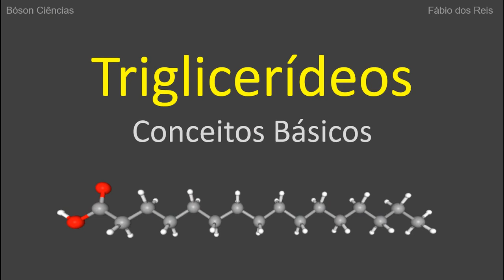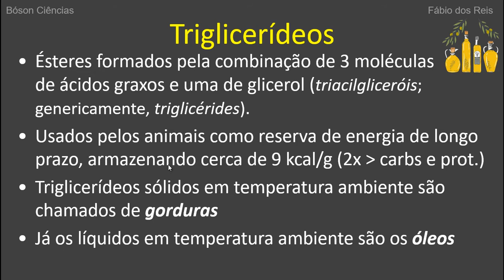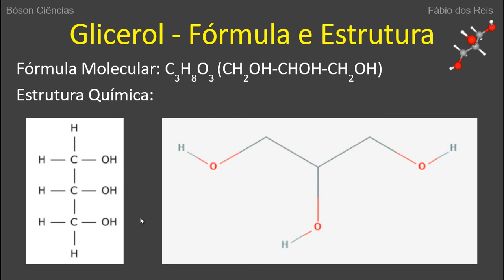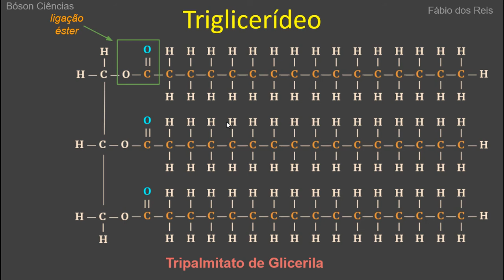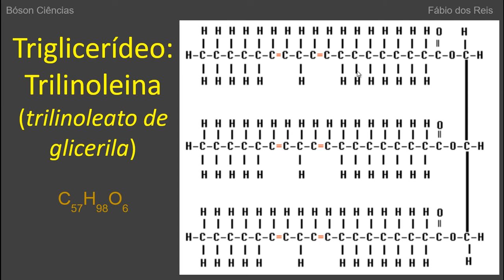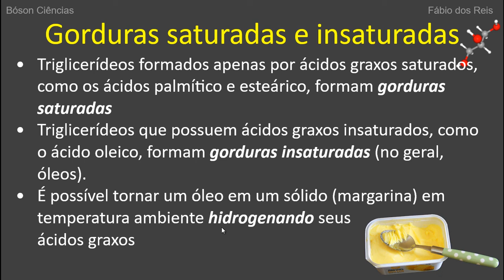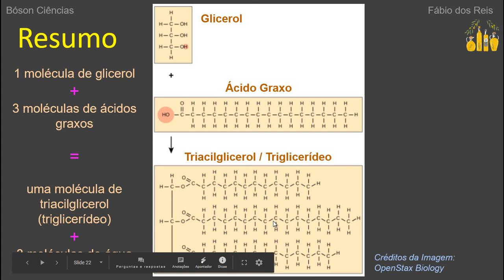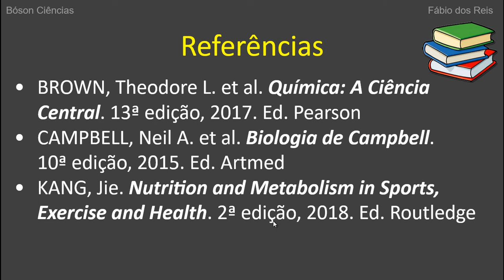O que são Triglicerídeos (Triglicérides)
Neste vídeo vamos apresentar uma classe de lipídios de extrema importância na nutrição e na saúde humanas: os Triglicerídeos, também conhecidos como triglicérides.

Tópicos principais:
- O que é um Triglicerídeo ou Triacilglicerol
- O que é o Glicerol (1,2,3-propanotriol)
- Reação entre glicerol e ácidos graxos (esterificação)
- Gorduras Saturadas e Gorduras Insaturadas
- Lipólise e Lipogênese
- Gorduras e Óleos
- Triglicerídeos comuns (tripalmitato de glicerila, etc.)
- O que é gordura hidrogenada

entre outros.

Material de estudo para cursos técnicos, cursos de química e bioquímica no ensino superior, concursos públicos e para autodidatas e interessados no assunto.